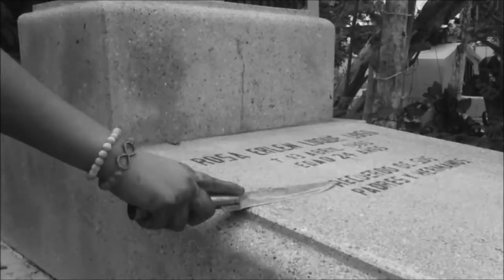La Maldicion de Rosa Elena